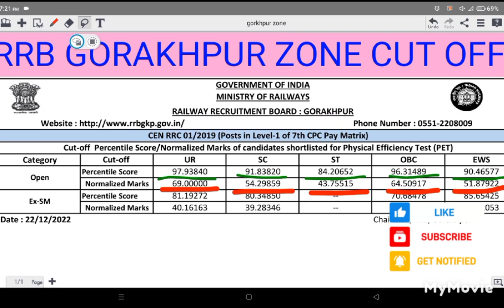RRB GORKHPUR ZONE CUT OFF 👉 RRB GROUP D CUT OFF 2022 # RAILWAYS GORKHPUR CUT OFF MARK / MERIT LIST